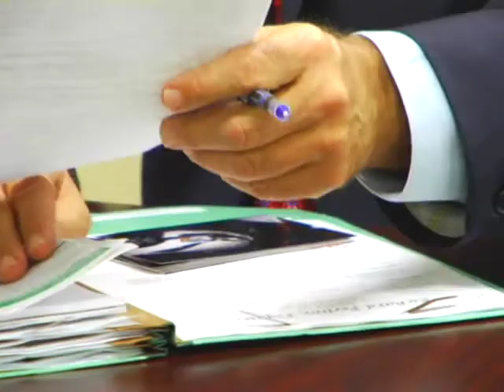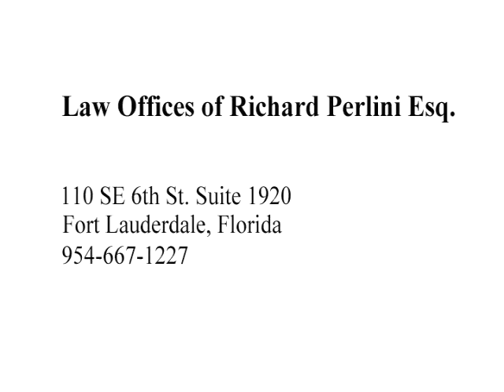Fort Lauderdale Personal Injury Lawyers and Accident Attorneys - Richard Perlini, Injury Attorn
Ft Lauderdale Personal Injury Attorneys If you or a loved one have been in an accident call for a FREE CONSULTATION today!  Richard Perlini PA is a personal injury law firm that serves the Fort Lauderdale, Florida area. The two attorneys, Richard Perlini and Mitch Polay form a personal relationship with every client and return every phone call the same day. Their dedication, experience, and confidence win their clients money as fast as possible. The firm has a diverse clientele, but they all receive personal attention and care. Each case is concluded efficiently and competently with the largest amount of money possible awarded to their clients.
Richard Perlini PA focuses on the following areas of personal injury: Wrongful Death, Auto Accidents, Motorcycle, Accidents,Slip and Fall, Medical Malpractice, Workers' Compensation and Dog Bite.